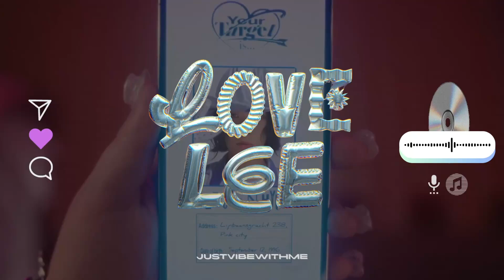AKMU - Love Lee - clean Acapella ( vocals only)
Enjoy the Acapella Version of AKMU - ‘Love Lee

Any music wishes? Let me know :) xoxo
val

If you enjoy the content on my channel and want to support my passion for creating music, consider buying me a coffee! Even a small tip goes a long way in helping me continue to produce high-quality content for you all. Your support means the world to me and enables me to dedicate more time and resources to making music that we all love.

Thank you for being a part of this journey with me!